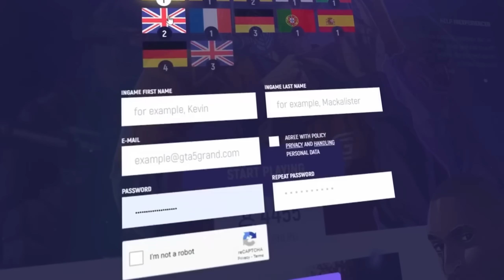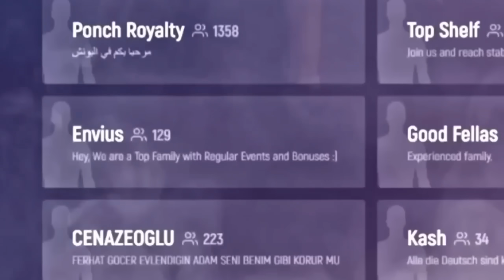GTA RP - Cherfa |👤@davosYTB الحياة الواقعية : 💰موت صديقي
إلى بغيتي دخل تسجل دخل لهنا